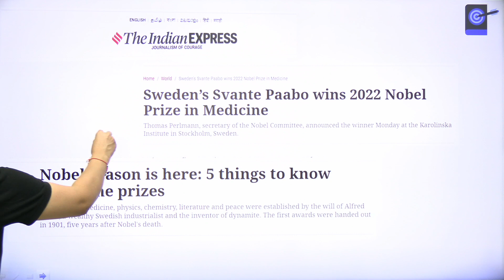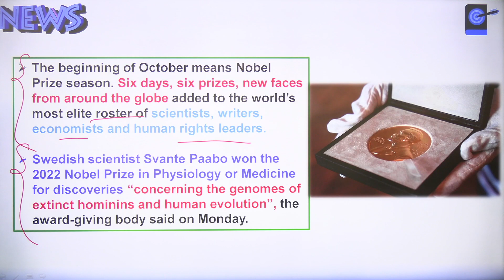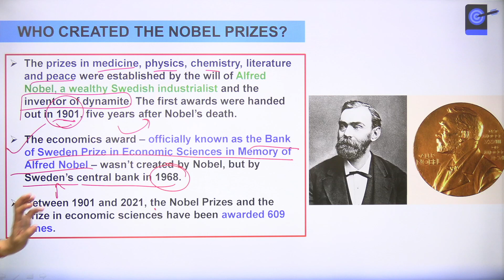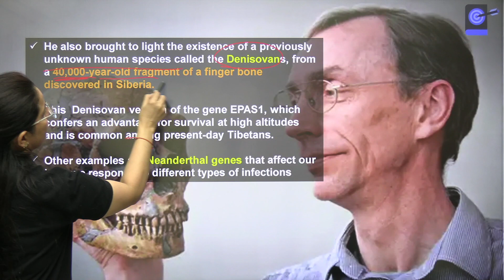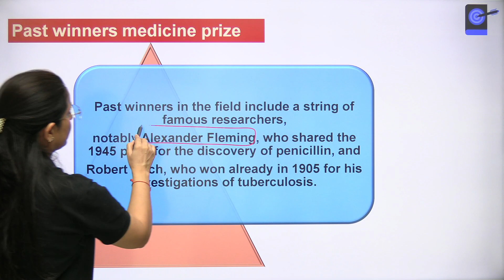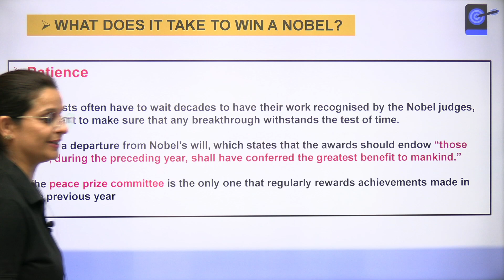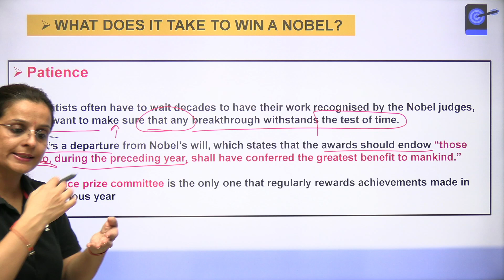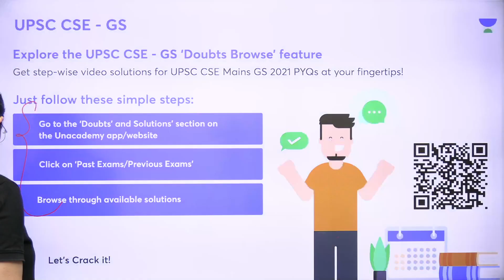Nobel prize 2022: 5 things about the Prize | Nidhi Dhaka | Pathfinder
In this lecture, Nidhi Dhaka will be discussed, Nobel prize 2022: 5 things about the Prize.

1. Learn from your favourite teacher
2. Dedicated DOUBT sessions
3. One Subscription, Unlimited Access to Live Online Classes and Videos
4. Real-time interaction with best-in-class teachers
5. You can ask doubts in live online classes
6. Limited students in each Class
7. Download the videos & watch them offline